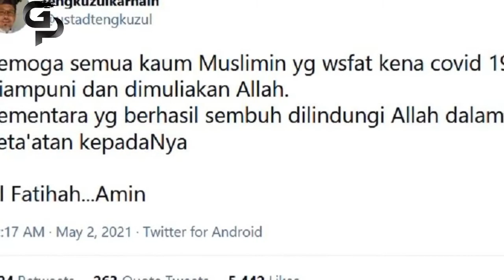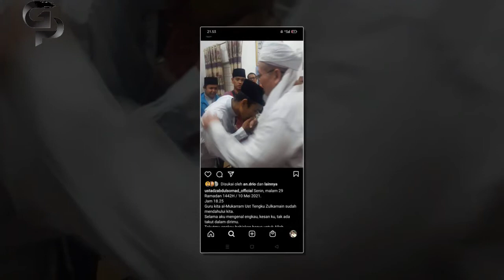Wasiat Ustaz Tengku Zulkarnaen Sebelum Mĕnïnggål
Wasiat Ustaz Tengku Zulkarnaen Sebelum Mĕnïnggål - Ustadz Tengku Zulkarnain ternyata pernah berpesan agar dimakamkan di daerah tempatnya meninggal dunia.

Hal itu diungkapkan Akhiruddin, adik Ustaz Tengku Zulkarnain. Pesan itu disampaikan sang kakak berulang kali ke keluarganya.

Lihat Juga ;